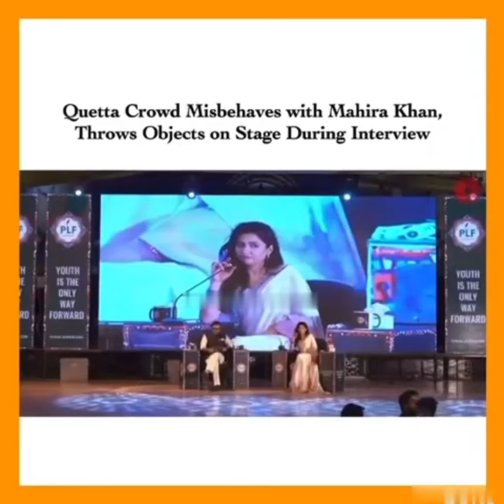Mahira Khan Attacked By Mobs In Quetta | Mahira Khan Pe Hamly Ki Video Viral 😮